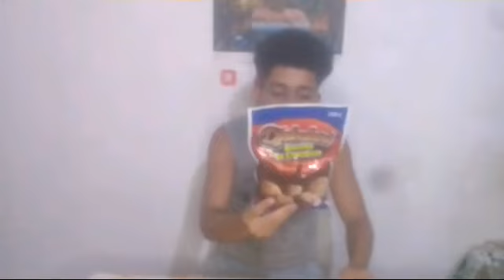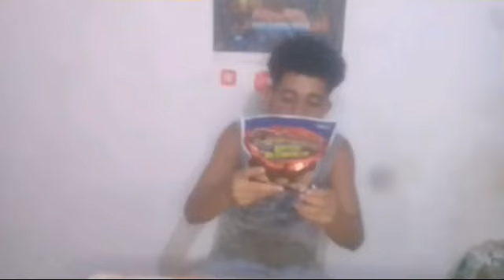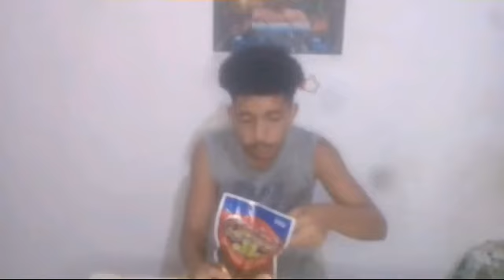EXPRIMENTADO BISCOTOS DE CHOCOLATE DA MARCA (MERC ) BAZIL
olá família